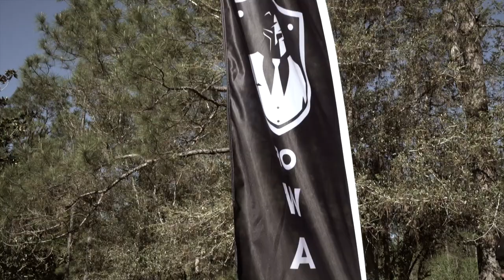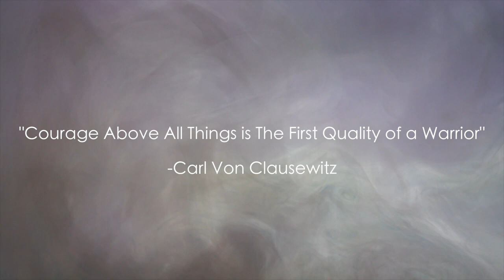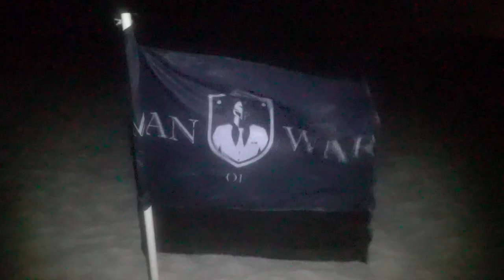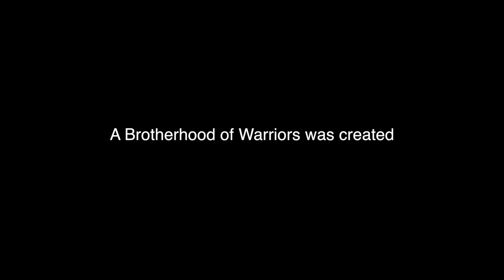Men of War Crucible Documentary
A life changing experience where 12 men walked into the crucible and 10 walked out, forged warriors.

Watch this powerful and inspirational documentary which takes you inside the crucible.